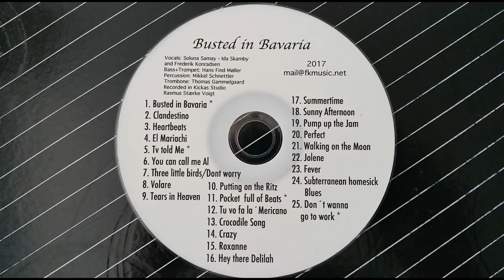Street Performance - No Woman No Cry by Frederik Konradsen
Frederik (guitar, cajon & voc), plays & sings for World Peace!